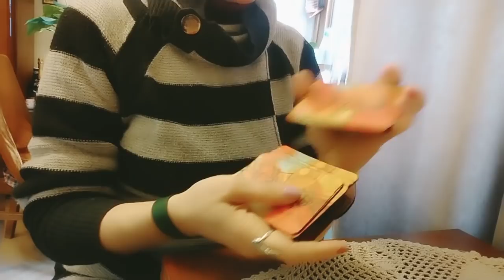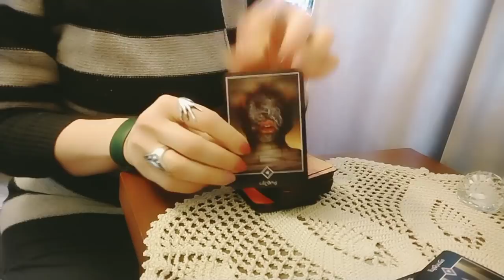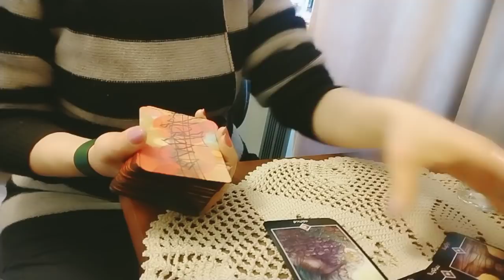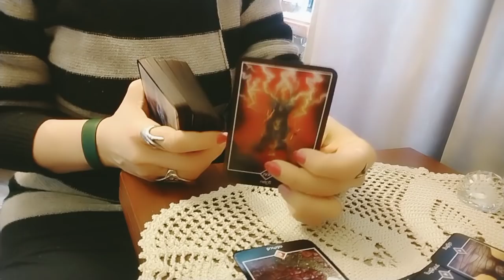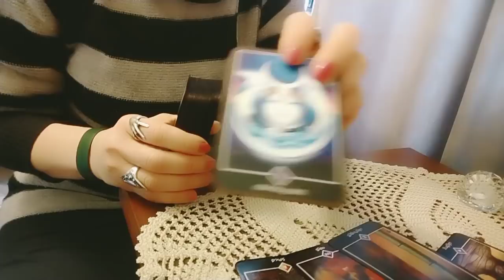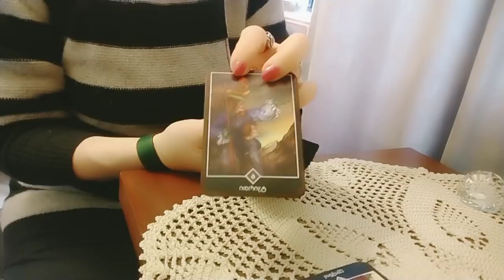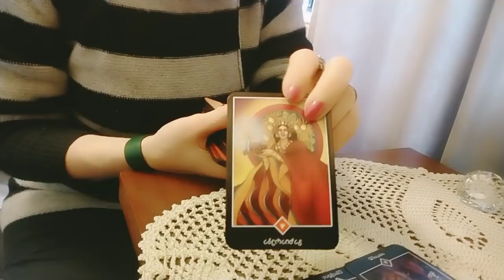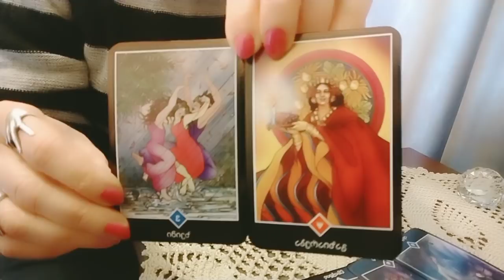.როგორ შეიცვლება თქვენი მომავალი? საით მიდის ყველაფერი? - 2 ვარიანტი 🌟🃏🌟💕